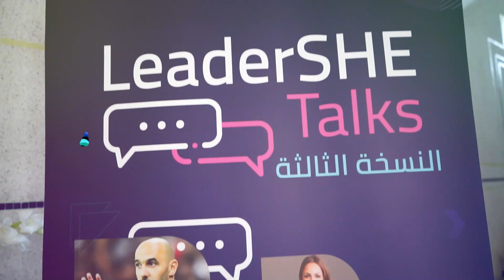وليد الركراكي يتحدت عن تألقه في مونديال قطر .... وهذا هو سر " ديرو النية "